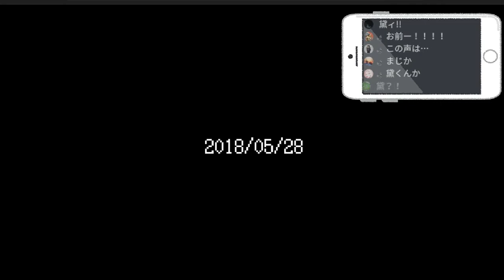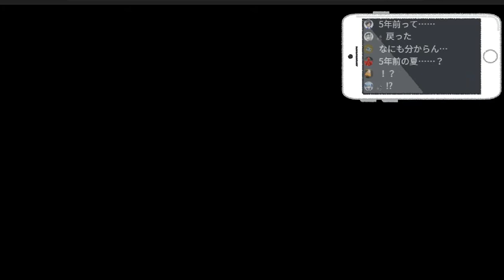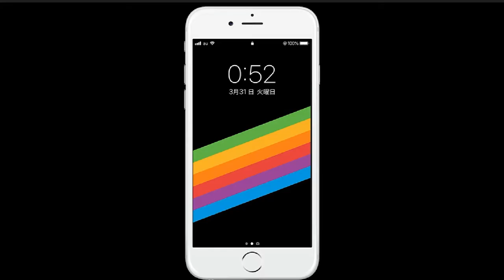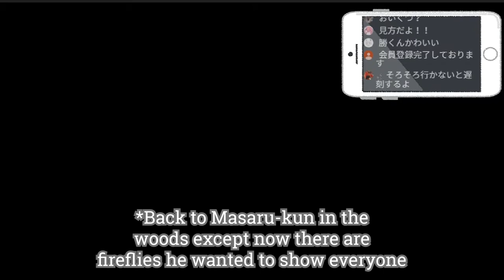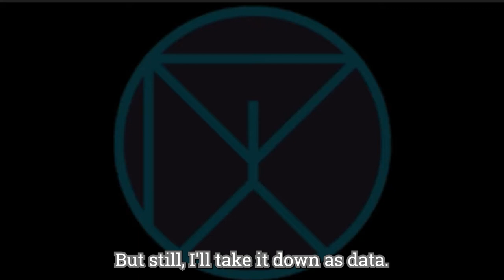Masaru's stream is hacked?! (ENG sub) [Suzuki Masaru/Mayuzumi Kai/NIJISANJI]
Masaru goes to the woods only to find his stream hacked and old memories resurface.